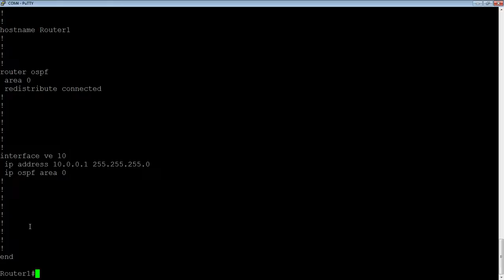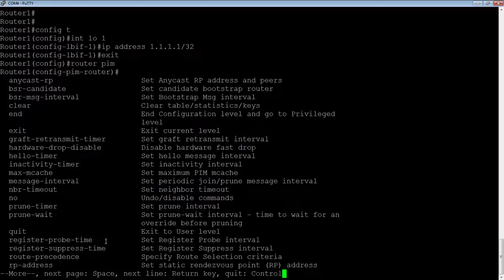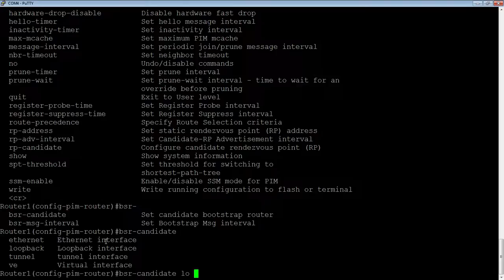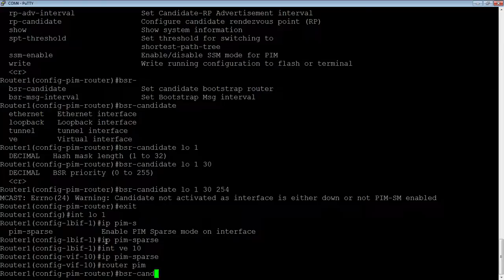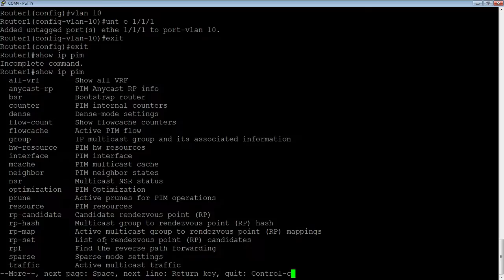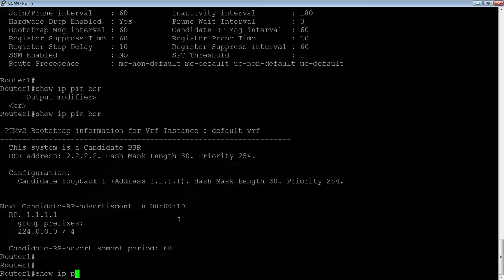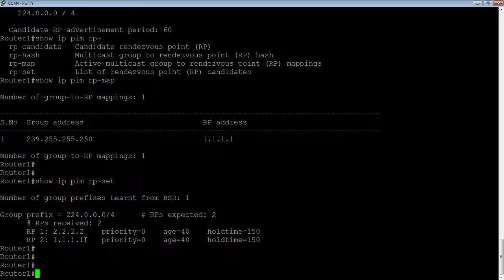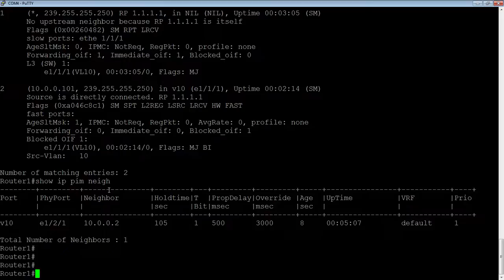CONFIGURING PIM SPARSE MODE